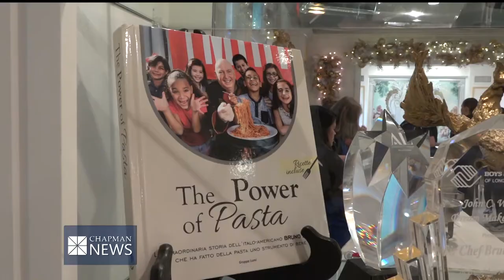Caterina's Club brings hot meals and holiday joy to kids in need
Caro Melchior sat down with chef Bruno Serato to learn more about how he's been giving back with hugs and hot meals